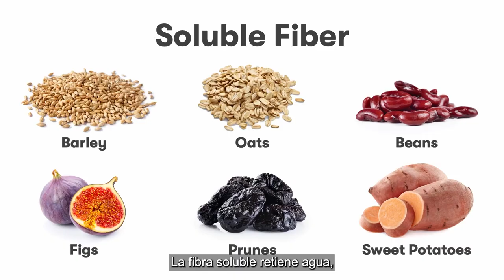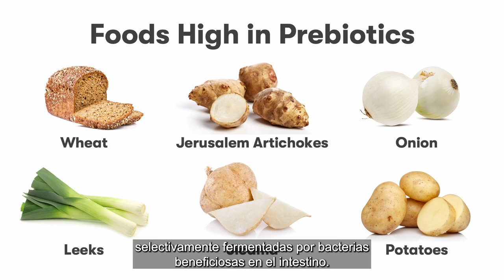Serie equilibrio intestinal: Cambios inteligentes | Amway Latin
Cambios inteligentes nos llevan a grandes transformaciones.

Nuestra salud intestinal depende de pequeños cambios, que en conjunto, afectan de manera positiva o negativa nuestro bienestar general.
Acompáñanos en este último video de nuestra miniserie sobre equilibrio intestinal, y descubre junto a nuestra científica de Nutrilite cómo algunos cambios en nuestro estilo de vida pueden ayudarnos a mejorar el funcionamiento de nuestro microbioma.

Amway

Acerca de AMWAY

Compañía líder mundial en venta directa, según Direct Selling News Global 100, a través de sus líneas de negocio: Nutrición, Belleza, Cuidado Personal, Cuidado del Hogar y Tecnología del Hogar. Con su modelo de compañía, ha ayudado a miles de familias en Colombia y alrededor del mundo a tener una oportunidad de negocio sólida.